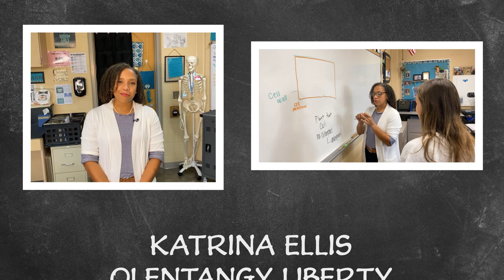30 Second Educator Spotlight Week 8 (Olentangy Liberty vs Hilliard Bradley)